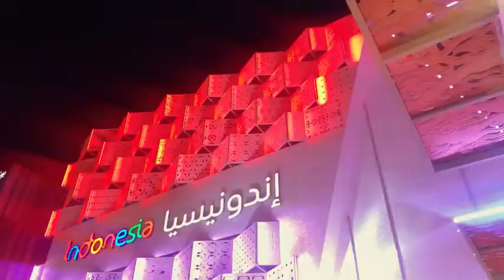Indonesia Pavilion | Hujan Gerimis | Dubai Expo 2020